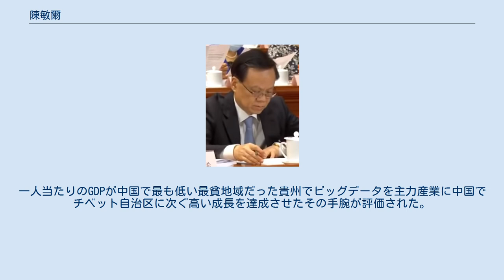陳敏爾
陳 敏爾（ちん びんじ、チェン・ミンアル、1960年9月29日 - ）は中国の政治家。
中国共産党第18期中央委員会委員、重慶市党委書記、党中央政治局員。
 習近平党総書記の側近であり、第6世代の実力者。
 浙江省諸曁県生まれ。
 1978年から81年まで浙江省紹興市の紹興師範専科学校（現在の紹興文理学院）で中国語を専攻したのち、同校宣伝幹事に就任。
 1982年中国共産党入党。
中国共産党中央党校大学院修了。
 1987年中国共産党紹興市委員会宣伝部に入る。
紹興市委員会宣伝部副部長、紹興県（現在の柯橋区）委員会副書記、紹興県長、県委員会書記、寧波市副市長、市委員会副書記、常務副市長を経て、2001年に浙江省委員会機関紙・浙江日報社社長に就任。
2002年6月浙江省委員会常務委員に昇格（2007年中頃再任され、その後常務副省長を務めた）。
浙江省委員会宣伝部長として当時浙江省党委書記だった習近平が浙江日報に連載したコラム「之江新語」を支えたことで之江新軍の有力者となった。
 2012年2月、中国共産党貴州省委員会副書記。
同年12月、省政府党組書記。
2013年、貴州省人民政府省長。
2015年７月、中国共産党貴州省委員会書記。
2016年1月、貴州省人民代表大会常務委員会主任。
一人当たりのGDPが中国で最も低い最貧地域だった貴州でビッグデータを主力産業に中国でチベット自治区に次ぐ高い成長を達成させたその手腕が評価された。
 2017年7月、解任された孫政才の後任として中国共産党重慶市委員会書記に就任。
2017年10月に、党中央政治局員となる。